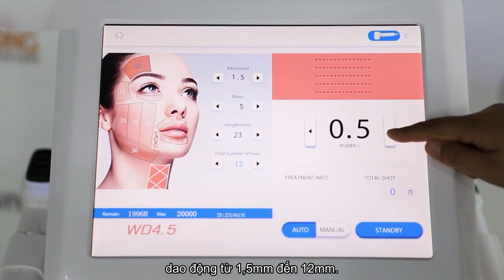Tôi nên chú ý điều gì khi thực hiện điều trị Hifu 12D?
Trong quá trình điều trị HIFU 12D, hãy làm theo các hướng dẫn sau:

1. Chuẩn bị vùng điều trị: Làm sạch da kỹ lưỡng và tẩy sạch lớp trang điểm hoặc kem dưỡng da.
2. Bôi gel siêu âm: Bôi toàn bộ gel siêu âm lên vùng điều trị để đảm bảo truyền sóng siêu âm chính xác.
3. Chọn cài đặt thích hợp: Chọn độ sâu và cường độ siêu âm mong muốn dựa trên kế hoạch điều trị và tình trạng da của bệnh nhân.
4. Bắt đầu điều trị: Kích hoạt thiết bị HIFU và lướt nhẹ trên vùng điều trị một cách có hệ thống, đảm bảo bao phủ toàn bộ.
5. Theo dõi sự thoải mái của bệnh nhân: Liên tục liên lạc với bệnh nhân để đảm bảo họ cảm thấy thoải mái trong suốt quá trình điều trị. Điều chỉnh cài đặt hoặc công nghệ khi cần thiết để tối ưu hóa sự thoải mái.
6. Thực hiện theo quy trình được khuyến nghị: Thực hiện theo số lần thực hiện và thời gian điều trị được khuyến nghị cho vùng cụ thể đang được điều trị.
7. Chăm sóc sau điều trị: Cung cấp hướng dẫn chăm sóc sau điều trị thích hợp, bao gồm các khuyến nghị về chăm sóc da và mọi hạn chế đối với các hoạt động hoặc sản phẩm.
8. Ghi lại chi tiết điều trị: Ghi lại các thông số được sử dụng trong quá trình điều trị để tham khảo sau này và theo dõi tiến trình.